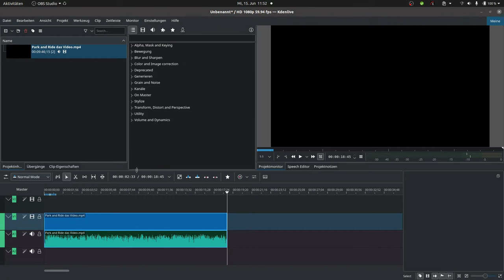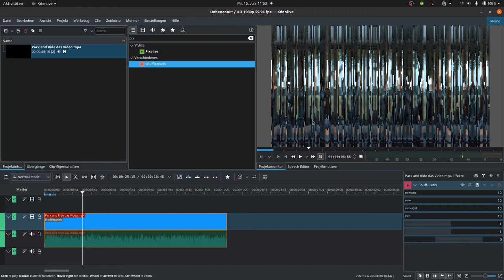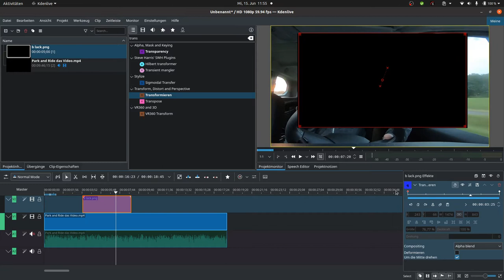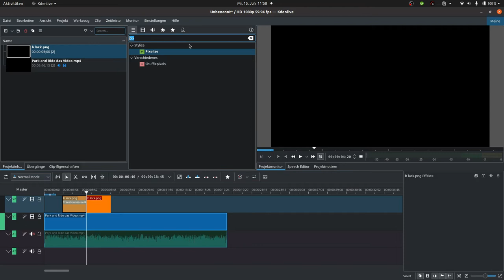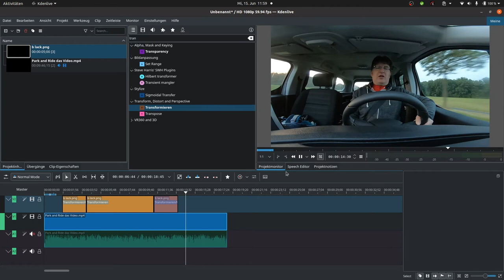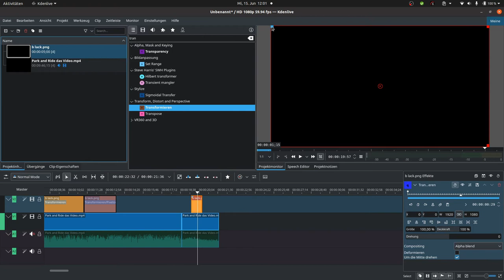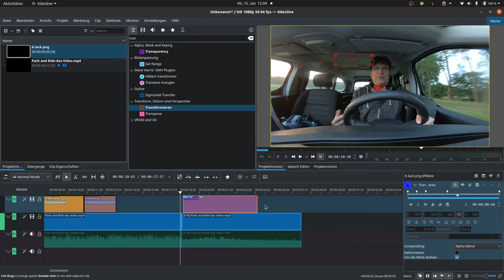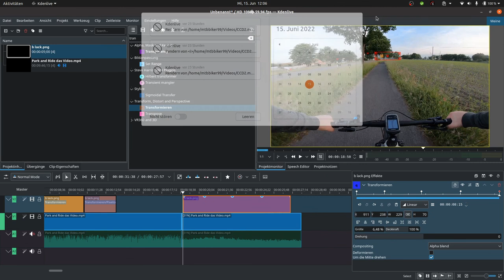KDEnlive 22.04 - Bestimmte Bereiche unkenntlich machen